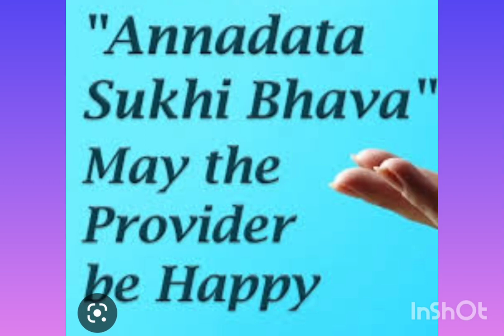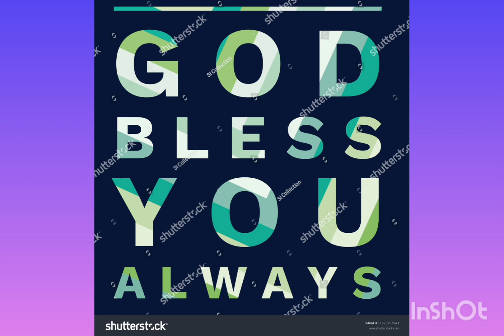ANNADHANAM VIDEO OF SMT MIDIDIDDI SOUMYA GARU AND SRI MIDIDIDDI PURNA CHANDHAR GARU